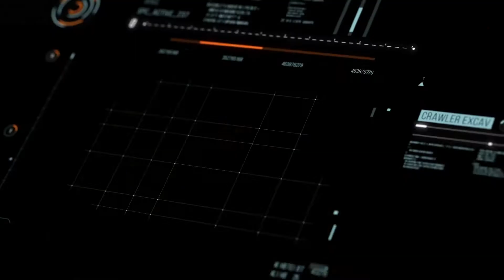Heavy Equipment - Doosan Long Arm Excavator & Standard Boom Excavator Test Digging